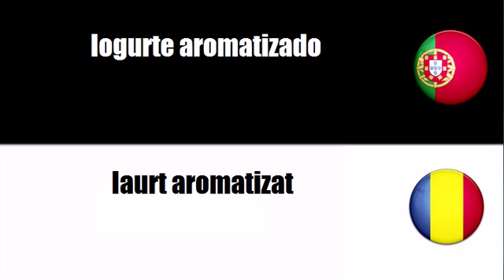Português+Romeno = Lacticínios variados